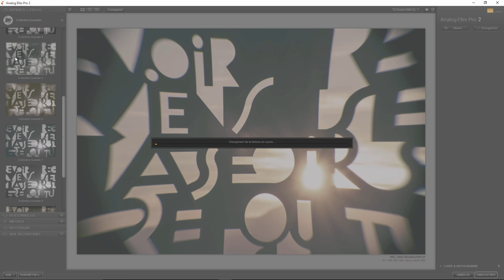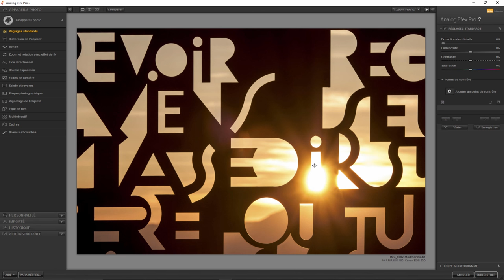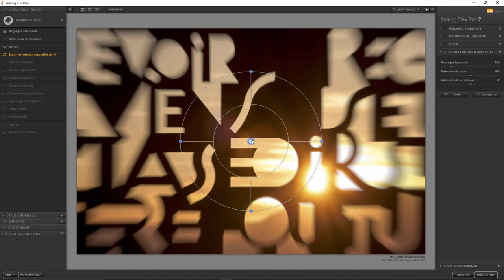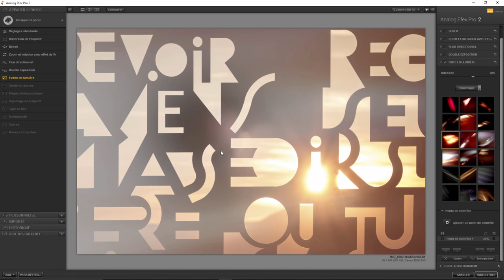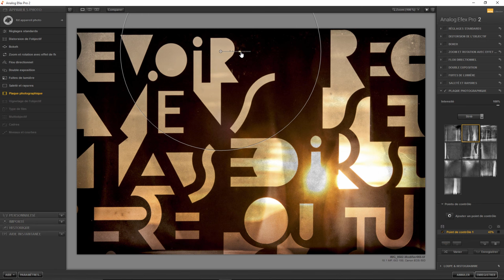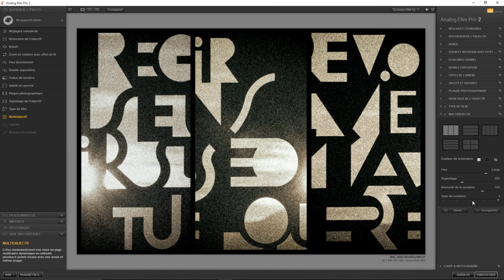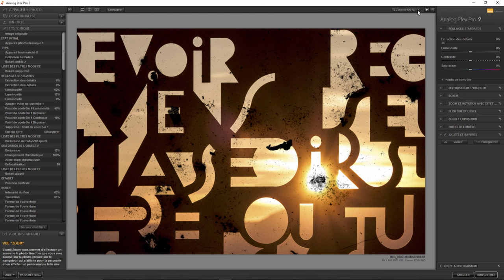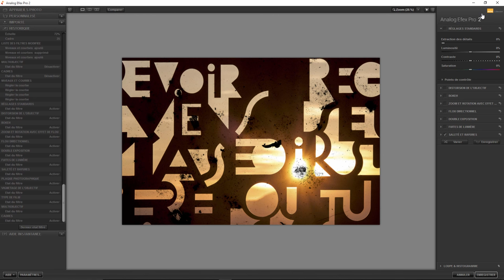Lightroom Plugin 12 - Analog Efex